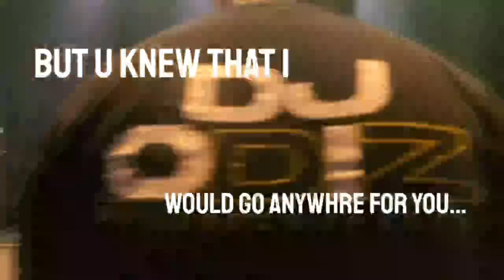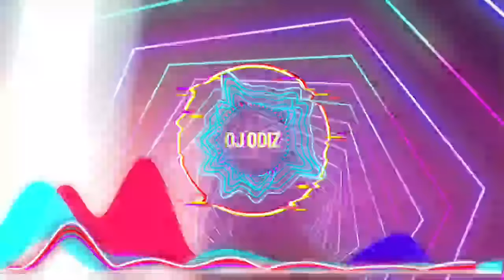LADIES NIGHT NEW SONG "ORANG YANG SALAH" | DJ ODIZ ATHENA | RABU 27.12.23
HAPPY ENJOY MY MUSIC VIDEO.

ARTIST : DJ ODIZ ATHENA
VENUE : ATHENA CLUB HBI BANJARMASIN
GENRE : FUNKOT BORNEO REBORN
INFO REQUEST : WA 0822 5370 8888